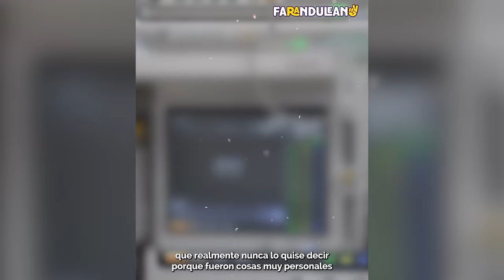POR ESTA RAZÓN YEFERSON COSSIO NO PODRÍA VOLVER A CAMINAR MÁS NUNCA.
YEFERSON COSSIO